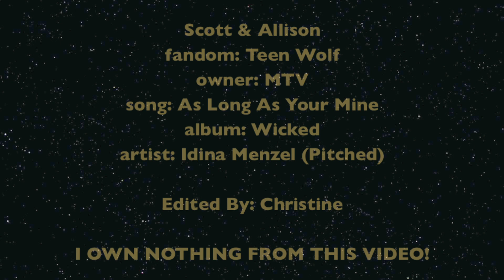Scott & Allison; As Long As Your Mine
Yet another video that was inspired by seeing Wicked. I know I haven't made a Teen Wolf video in long time, in like a year to be more precise. lol. Anyways, I had a really fun time working on this video.